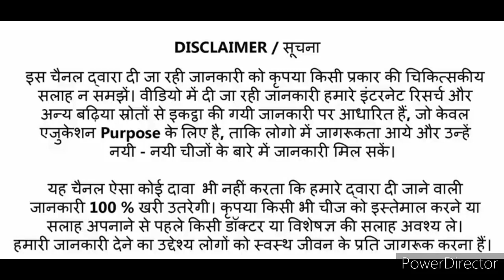soframycin skin cream | Soframycin cream price // fairness cream | antiseptic cream | uses of skin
Framycetin is an aminoglycoside antibiotic. It is a antimicrobial agent which kill the bacteria and microbes. Framycetin is available in cream preparation that is framycetin skin cream. Framycetin cream brand name is Soframycetin skin cream,
Framycetin cream / soframycin skin cream available in 20gm / 30gm / and 100gm
Soframycin cream price is
20gm – 35Rs
30gm – 44 Rs
100gm – 144 Rs
Soframycin skin cream uses in the treatment of many skin problems like
1. Burn
2. Scalds
3. Superficial wound or cut
4. Ulcer
5. Boils
6. Impetigo
7. Funculosis
8. Sycosis barbae
9. Otitis extrema
10.  Paronchina
11.  Secondary infection in scabies and lice
12.  Soframycin skin cream on pimple
And soframycin uses in many more skin diseases

Framycetin skin cream / soframycin skin cream side effects are very rare. Common side effects are
1. Itching
2. Redness
Other than listed side effects may be seen.
We also discuss about soframycin skin cream / framycetin skin cream
Brand name
Price
Uses in detail
Side effects
And many more in hindi and urdu